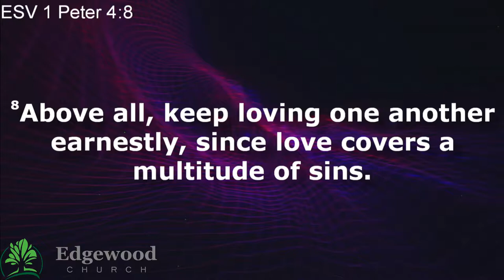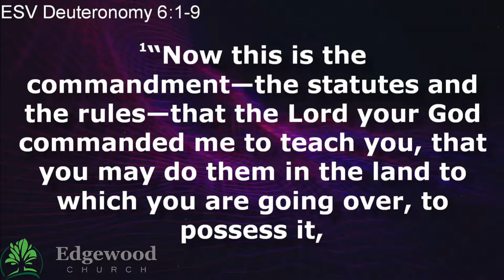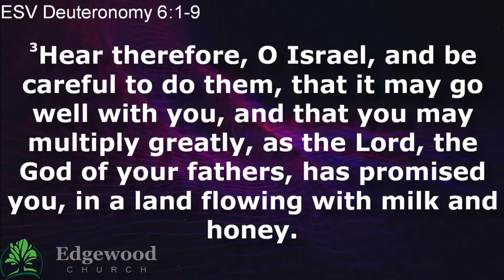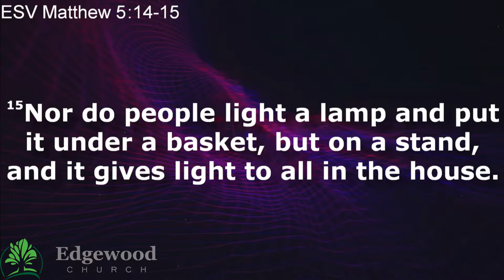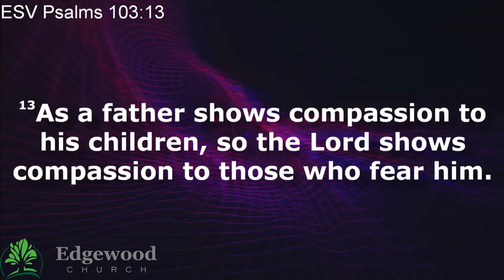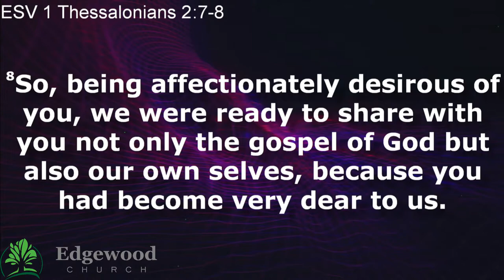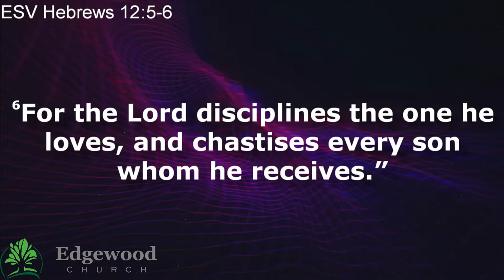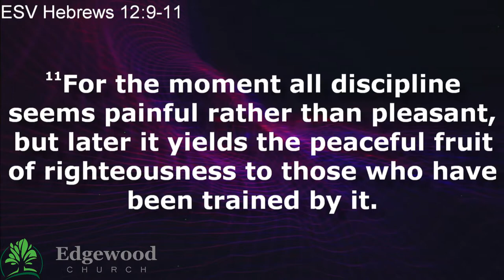02-17-19 - Family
Date : 02-17-19
Series : Relationships
Speaker : Pastor Mike
Title: Family